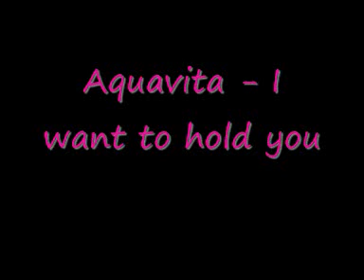Aqua vita - I want to hold you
Synger:
-Diego
-Daniel Arntzen